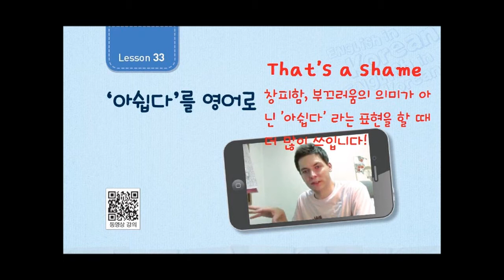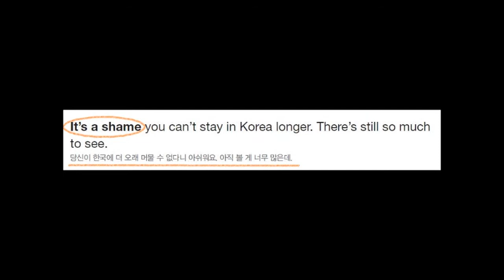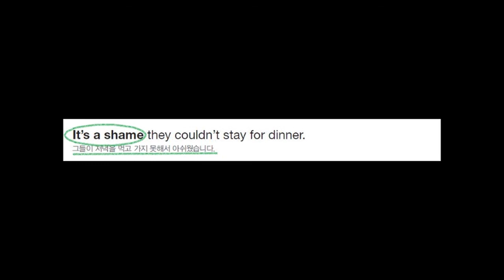"아쉽다"를 영어로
잉글리쉬 인 코리언, 마이클 엘리엇 선생님께 배우는 영어 특강!